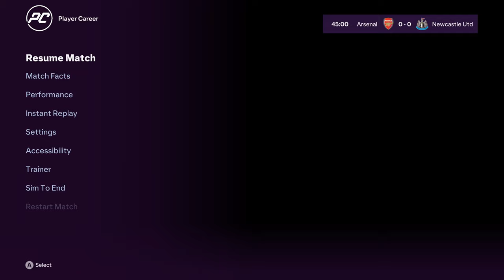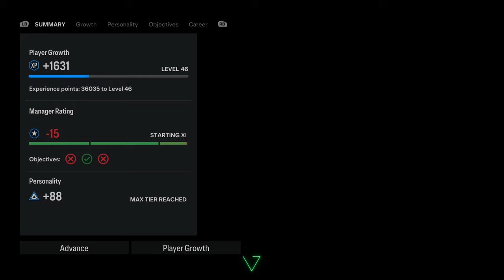My Career Is Over ! FC 24 Player Career Mode Ep.42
- In this FC 24 Player Career Mode our goal is to become the World's Best Player! Player Career Mode, Player Rewind, Played the Career of in FC 24, I Created My Own Player, I Created the GOAT.

00:00 Introduction
00:21 Match 1
05:49 Match 2
11:51 Match 3
15:37 Recap
16:23 Outro